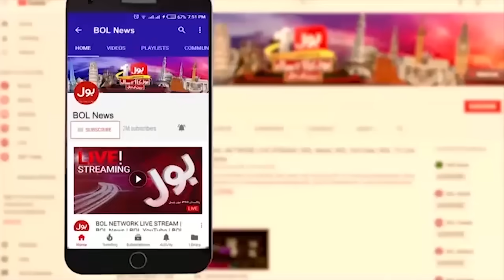Airport Closed | Big News | Terrible Rain In Karachi?| High Alert | Weather Updates